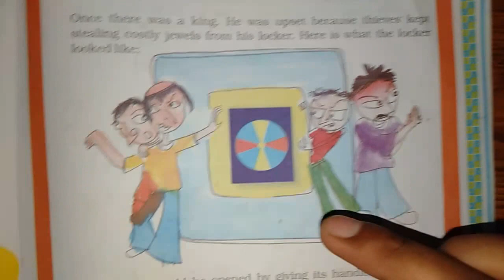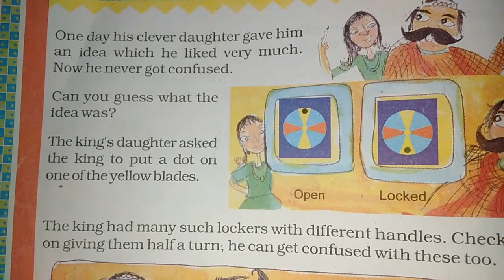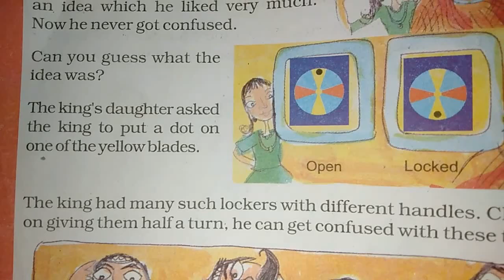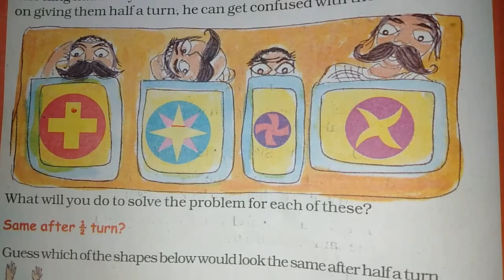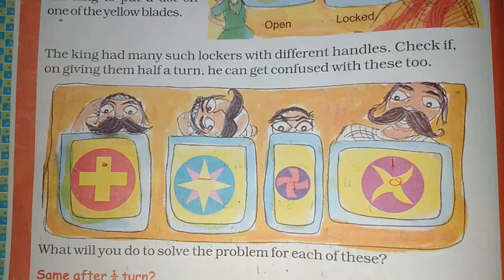Chapter 5 Does it Look the Same (Half a Turn) | Grade 5 Mathematics | NCERT | CBSE